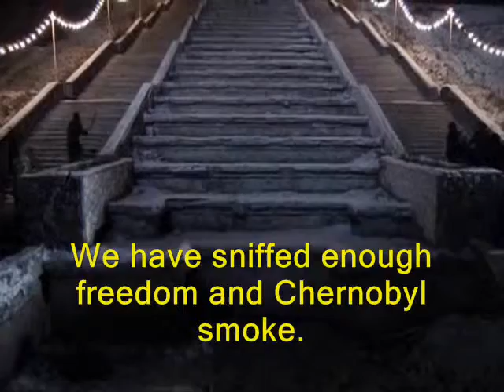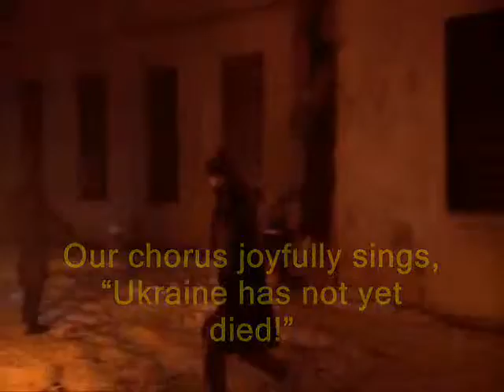"Ukraine has not yet died" In the style of TIK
ЩНВУ